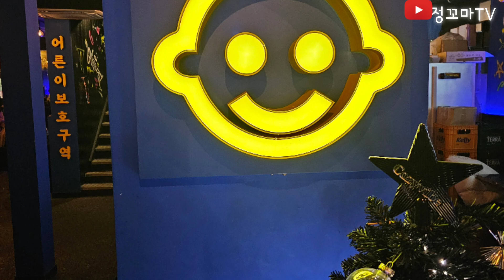🥢 닭똥집 감자튀김